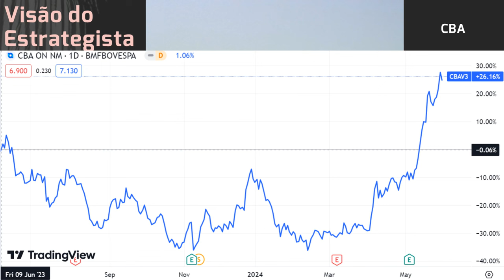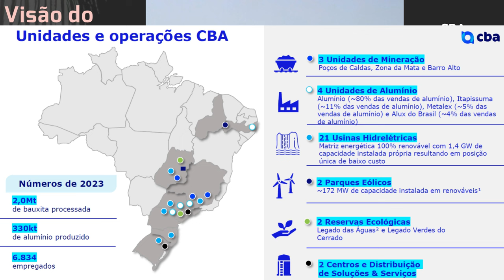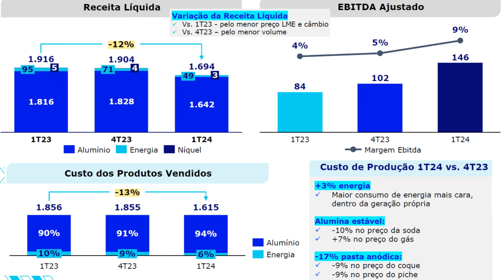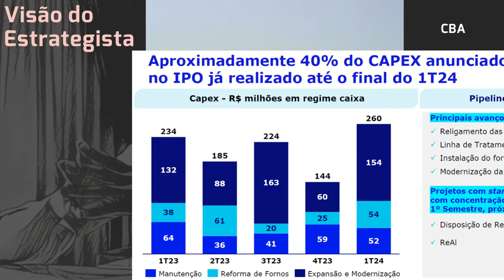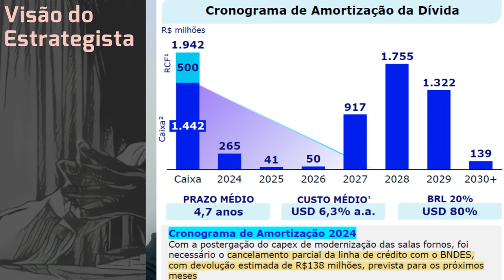01.06.2024 - Visão do Estrategista - Resultados Companhia Brasileira de Alumínio 1T24 - CBAV3